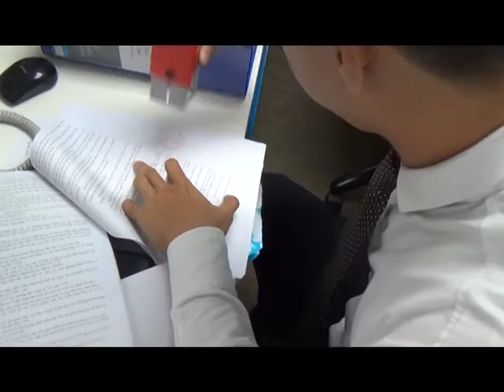Trải nghiệm vị trí Quản lý Sảnh - PMC